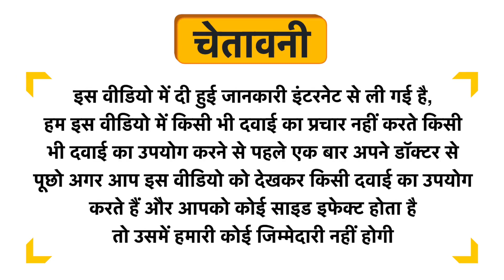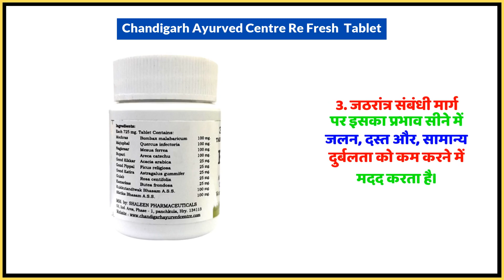Chandigarh Ayurved Centre Re Fresh Tablet Uses in Hindi | Side Effects | Dose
Chandigarh Ayurved Centre Re Fresh  Tablet Uses in Hindi | Benefits | Side Effects | Dose